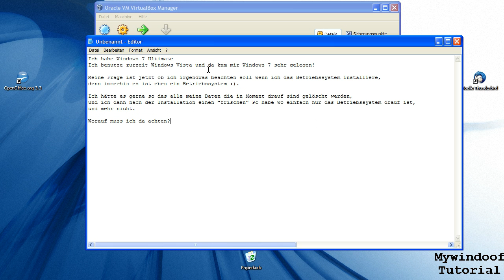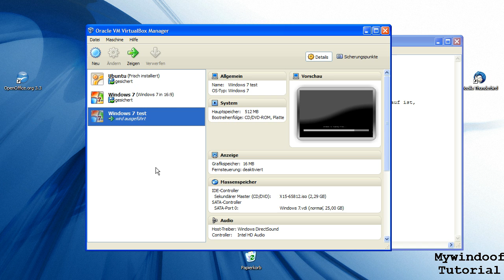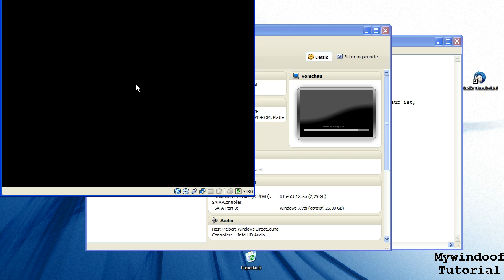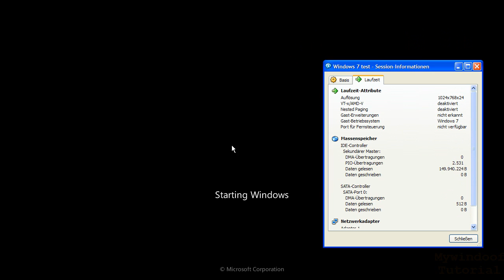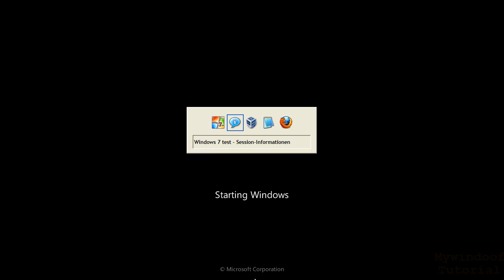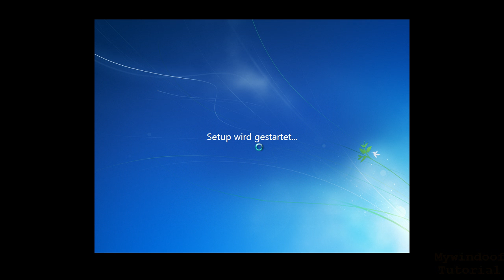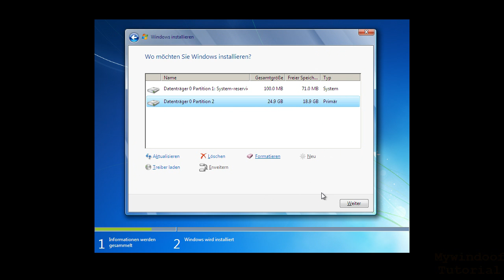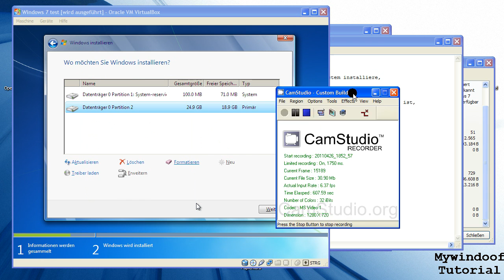Windows 7 komplett neu installieren [Anfrage]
In diesem Tutorial wird gezeigt, wie man Windows 7 auf ein bestehendes System komplett neu installiert. Dieses Tutorial ist auf Anfrage entstanden. Ich hoffe es hat seinen Zweck erfüllt.